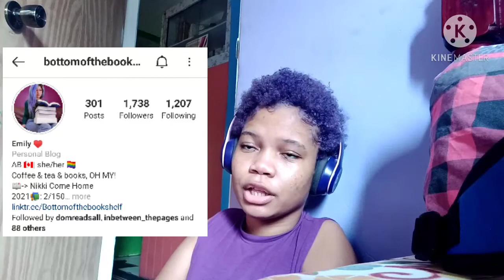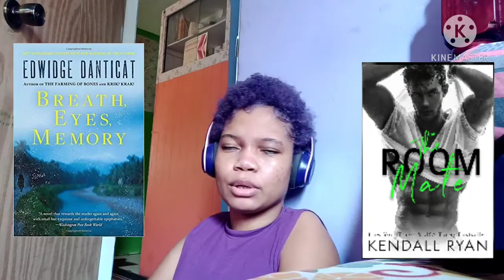Favorites of 2020 + 2021 Goals | Happy New Year 🥳